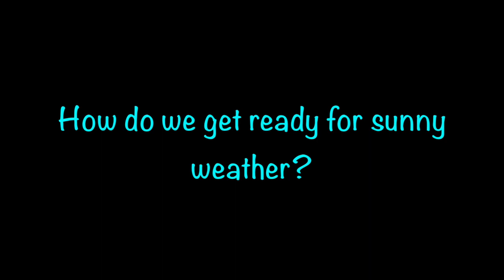Starfish Class- Make your Own Sunglasses, July 5th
How do we get ready for sunny weather? Let's make SUN GLASSES!